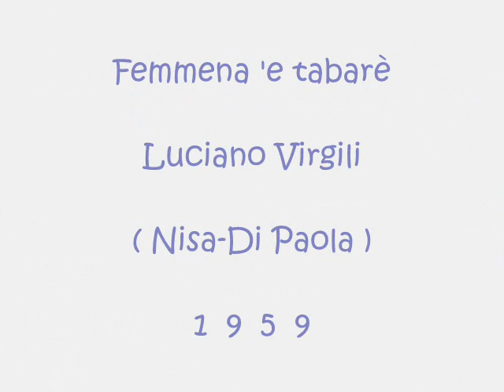Femmena 'e tabarè - Luciano Virgili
Nisa - Di Paola 1959